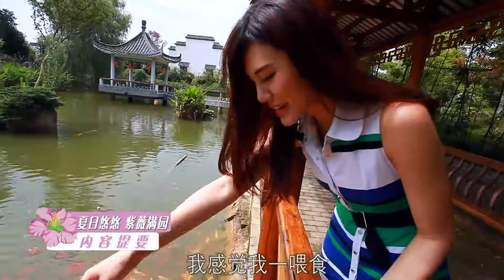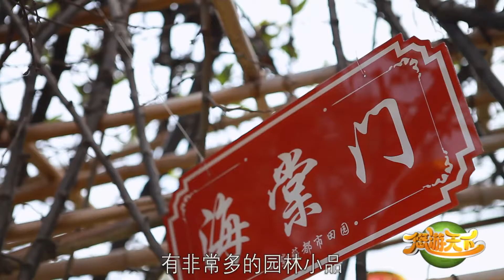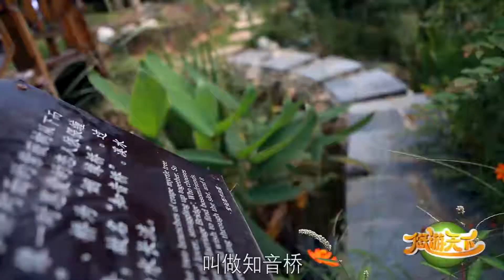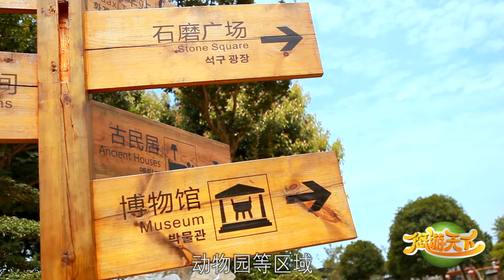《悠游天下》 67 夏日悠悠 紫薇满园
《悠游天下》以旅游、文化、休闲、时尚、生活资讯为主要表现内容。灌以时尚、品质、潮流、实用、趣味的节目内涵。受众通过观看该栏目。可以理解各景点的优美风景、生活休闲、消费水平等资讯，并且为观众量身定制最佳旅游线路，解决旅游中各方面的问题，让观众体会到身未动，心已远的奇妙经历。